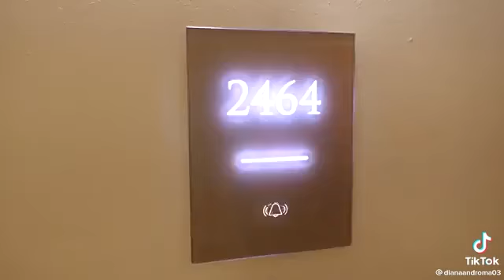Roma and Diana world # play # baby video